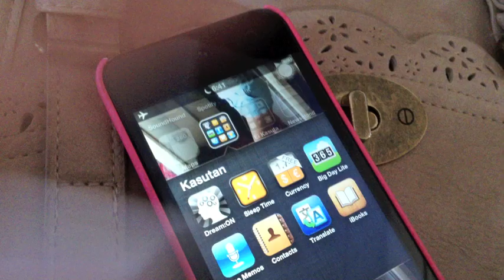Elisabethi ja Karmeli seiklused Viinis (2015)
Laul videos: Galantis - Peanut Butter Jelly